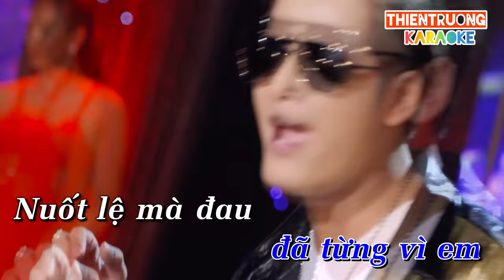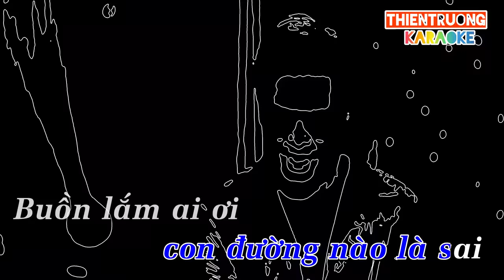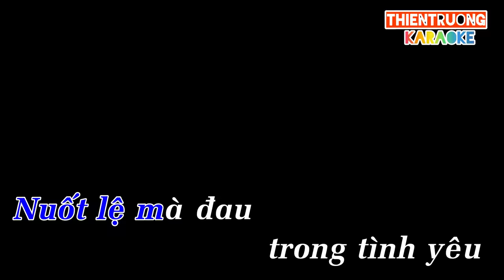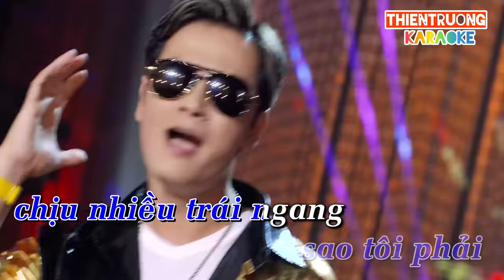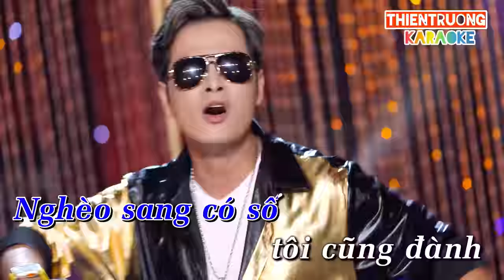Nuốt lệ mà đau-Karaoke-Thiên Trường Beat Chuẩn ThienTruongOFFicial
Nuốt lệ mà đau khi tình ta đã lỡ nhịp cầu
Nhớ người tình xưa em giờ đây đang ở nơi đâu
Ngày mình chia tay anh đã như cái xác không hồn
Đành lòng sao em khi một người đã từng vì em

Nuốt lệ mà đau trong tình yêu phải đánh đổi thế sao
Không đánh mà đau sao trời cao không thấy hay sao
Tình đời là thế khi người ta nỡ quên câu thề
Đời bạc như vôi nay ân  tình ta xẻ làm đôi

Dk:
Nghèo rớt mồng tơi dây tơ hồng không giữ được tình em
          Thầm trách vì sao tôi lại mang số kiếp bọt bèo
          Đâu phải sang giàu mới mang lại được hạnh phúc đâu em
         Thời gian sẽ chứng minh em đã chọn con đường nào là sai

        Buồn lắm ai ơi em bây giờ đã là vợ người ta
        Đời lắm bể dâu chuyện tình ta như nước trôi qua cầu
       Duyên kiếp bẽ bàng sao tôi phải chịu nhiều trái ngang
        Nghèo sang có số tôi cũng đành chấp nhận mà thôi

DANG KI KENH TAI THIENTRUONGOFFICIAL